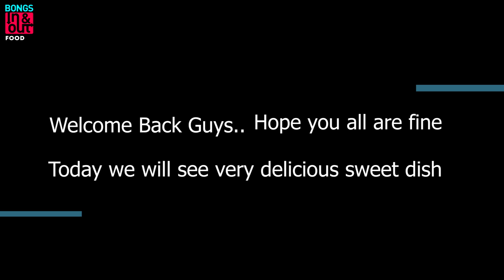পান্তুয়ার রেসিপি । Gulab Jamun Recipe | Pujo Special Sweet | Sweet Dish | Pantua|BongsIn&Out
Well, there is nothing to say about Gulab Jamun, one of the most favorite sweet dishes of whole India. Easy to prepare and awesome to enjoy.

Image and Video Content and BongsIn&Out logo is under Copyright @BongsIn&Out, 2020. Any reproduction or illegal distribution of the content in any form will result in immediate action against the person concerned.